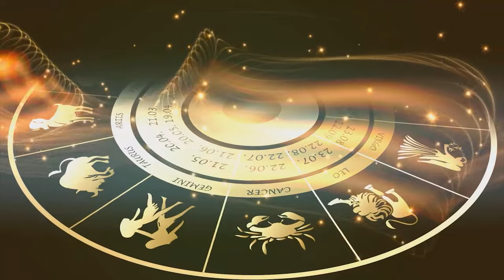Nazre bad se bachne ka amal The Art Of Evil Eye Protection|Shami Rohani tv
Nazre bad se bachne ka amal  The Art Of Evil Eye Protection
The Evil Eye
Featured in many cultures, the Evil Eye is a look directed at some unfortunate person, resulting in bad luck or harm. The poor soul who has been gazed upon must resort to unusual means to remove the curse.

in this video a special naqash was made for removing evil😈 eye effect watch and share it thanks❤ and support us